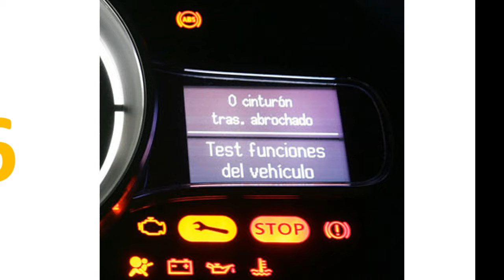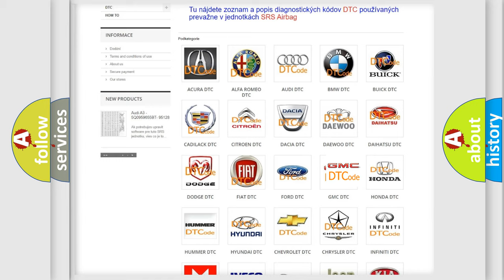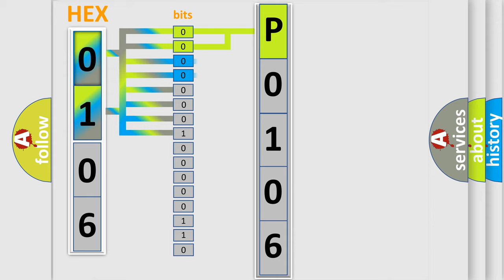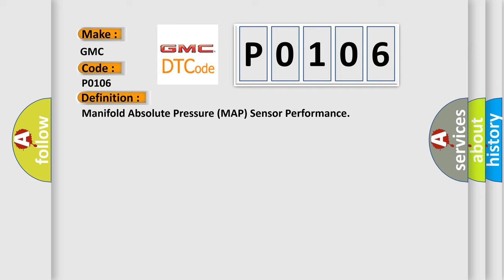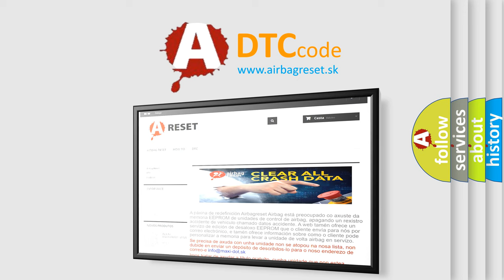DTC GMC P0106 Short Explanation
Contents:
0:21 Basic DTC analysis according to OBD2 protocol standard.
1:48 Insight into programming
2:58 A diagnostically understandable description of the Diagnostic Trouble Code
3:05 Basic error definition

Make:
GMC
Code:
P0106
Definition:
Manifold Absolute Pressure (MAP) Sensor Performance
Description:
DTCs P0102, P0103, P0107, P0108, P0112, P0113, P0116, P0117, P0118, P0128, P0335, P0336 are not set.The engine is running.The IAT sensor is between -7 and +125°C (+19 and +257°F).The ECT sensor is between 70-125°C (158-257°F).This DTC runs continuously when the above conditions are met.
Cause:
The engine control module (ECM) detects that the MAP sensor pressure is not within range of the calculated pressure that is derived from the system of models for more than 0.5 s.